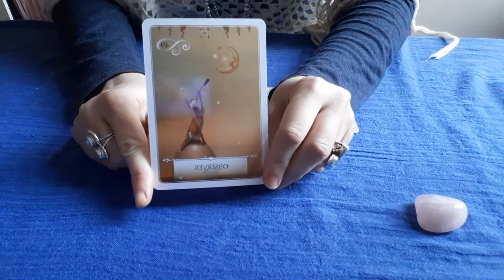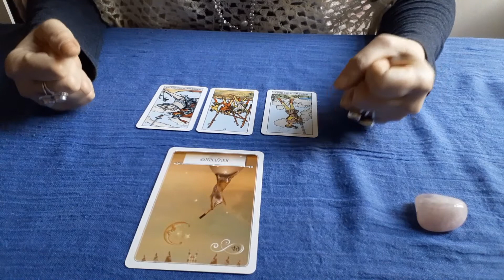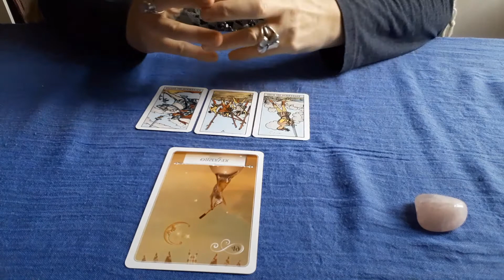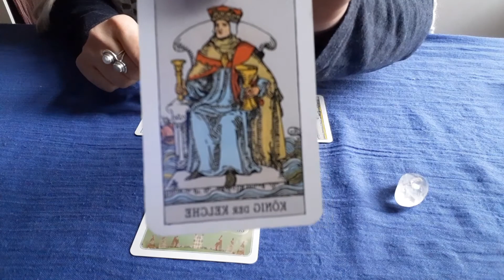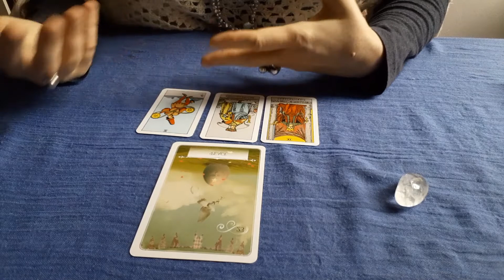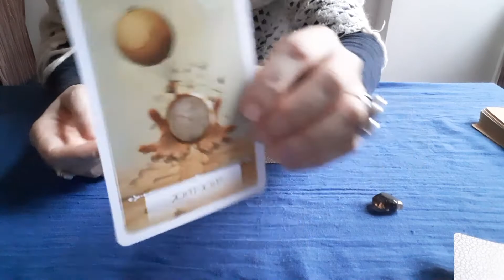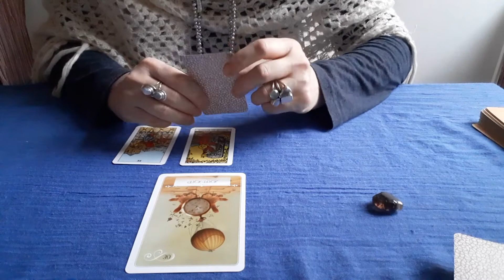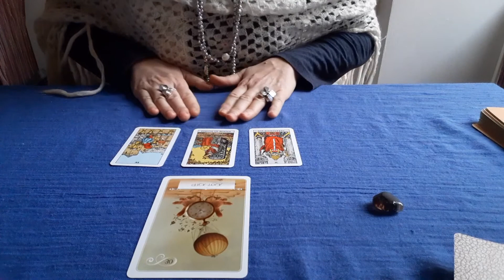🔮Riuscirò a MANIFESTARE i MIEI SOGNI? 🌟 Tarocchi interattivi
Ciao, qui trovate un video interattivo con i Tarocchi che esplora come manifestare i propri sogni! A presto!

Contenuto
00:00 Scegli la pietra
00:34 Variante 1
06:08 Variante 2
10:44 Variante 3

 🌟 Mazzi usati nei video:

Lo Scrigno degli Oracoli, di Fabio Nocentini e Mssimo Alfaioli, ed. De Vecchi